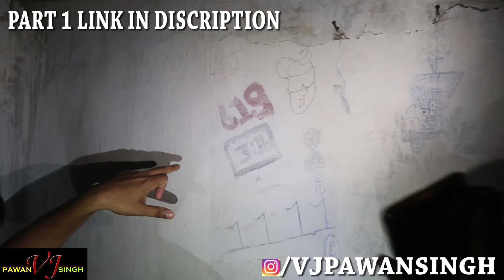HAUNTED PAINTING HOUSE (PART 2) BY VJ PAWAN SINGH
YOUR LOVING

VJ PAWAN SINGH